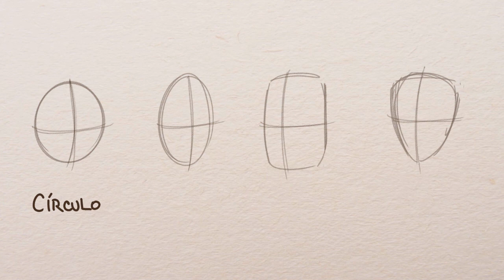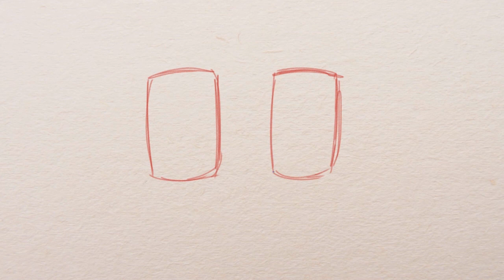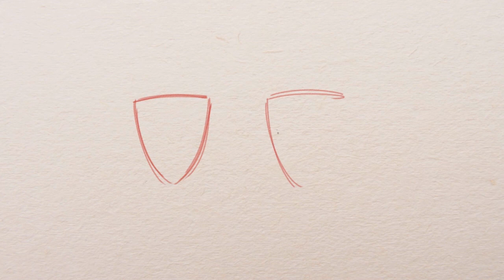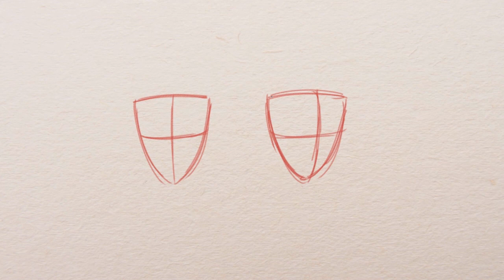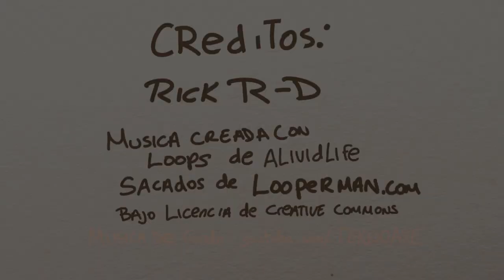Tutorial Como dibujar diferentes caras cartoon: nuevas estructuras por Rick Ruiz-Dana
En este tutorial vas a aprender como hacer nuevas estructuras para tus personajes cartoon usando el rectángulo y el triángulo como base.
En Twitter: @rickruizdana
Puedes ponerte en contacto conmigo y preguntarme cualquier cosa o hacerme sugerencias, lo cual te agradecería mucho.

La música de fondo es de Síganlo, tiene buenas rolas, además de que son libres para que las usen en sus propios vídeos.